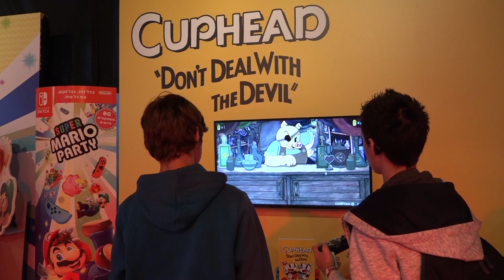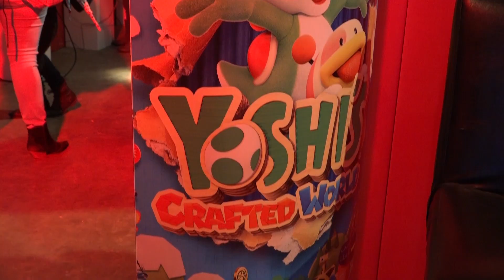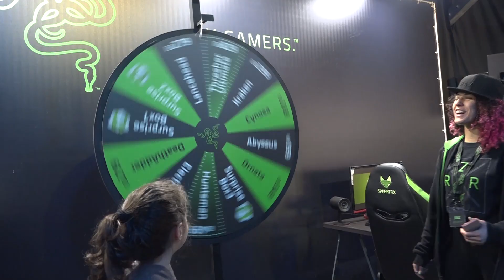מוכנים לשחק? פסטיבל גיימרז יצא לדרך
פסטיבל גיימרז נפתח - קבלו הצצה ראשונית